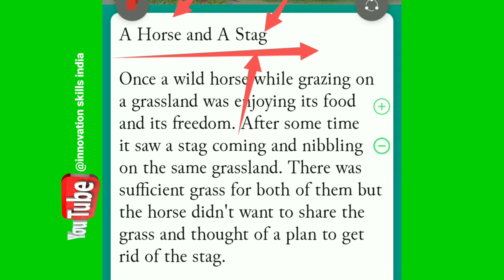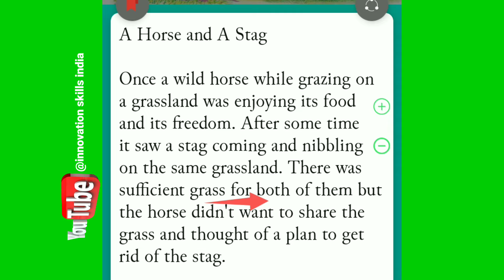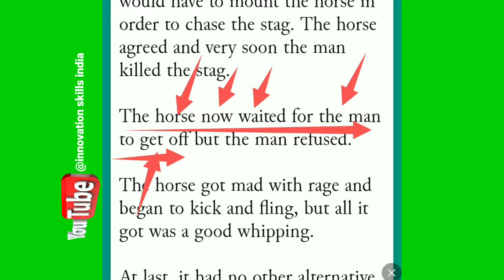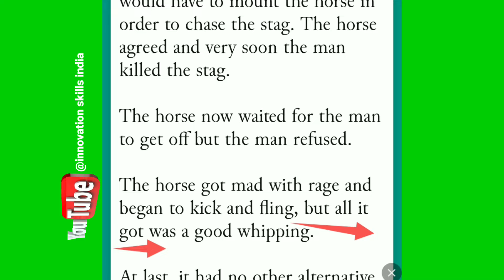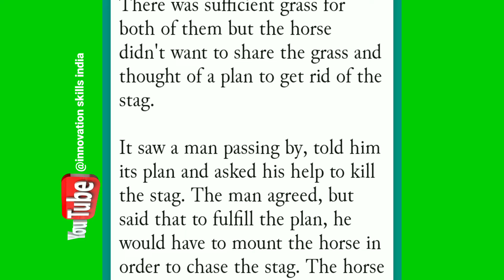A Hourse and A Stag ‼️ English Story हिंदी में अनुवाद ‼️ learn english through story ‼️learnenglish